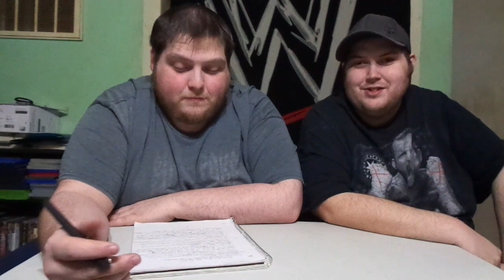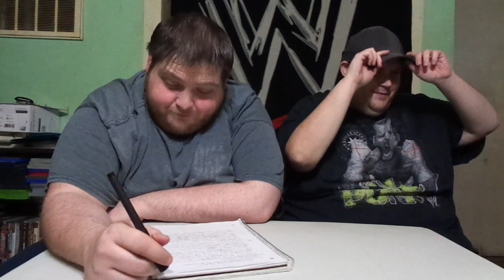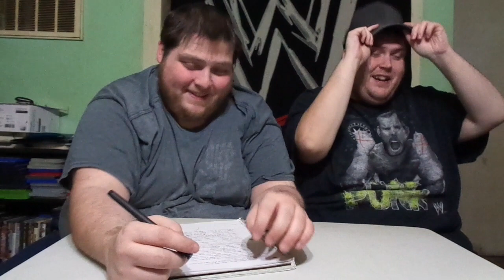WCW Beach Blast 1992 Review